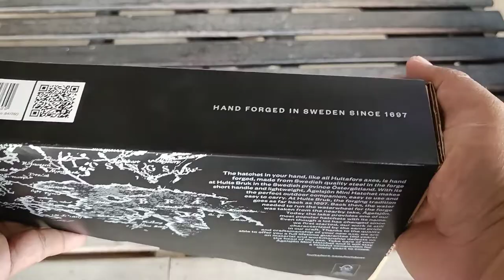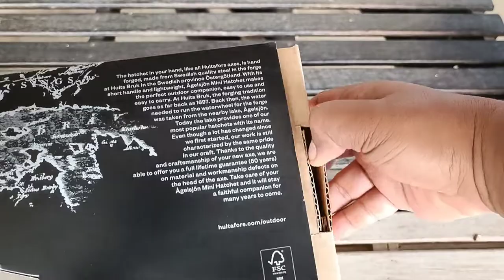แกะกล่องขวานแฮนด์เมด hultafors ågelsjön mini hatchet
ราคา3500 Thailand Outdoor Shop
นักดนตรี: Jason Shaw